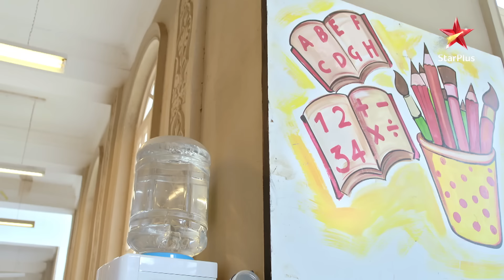Nazar - Season 1 | Episode - 270 - Part 2